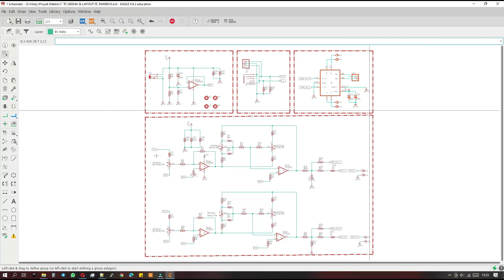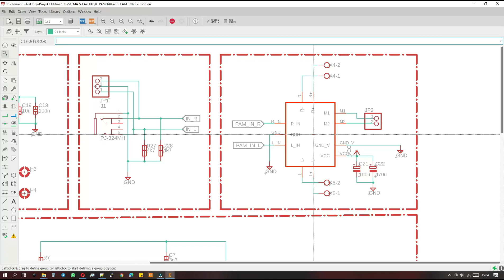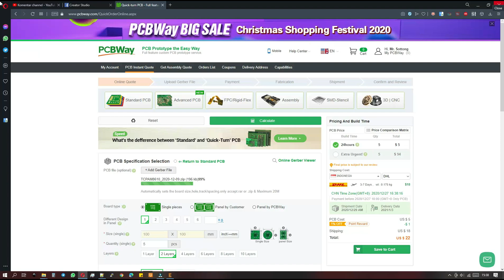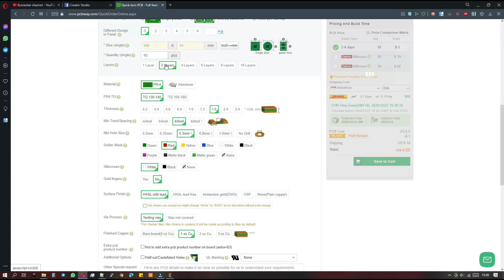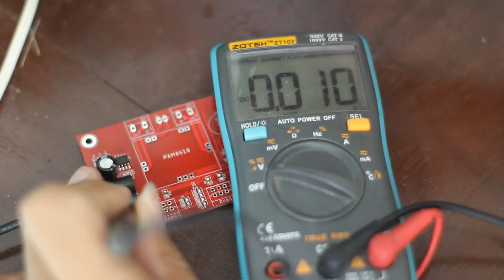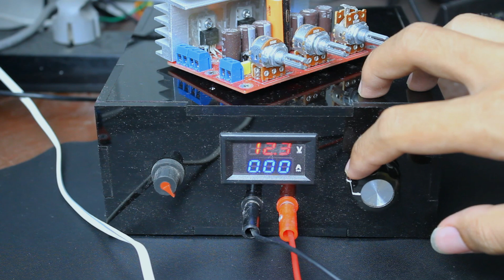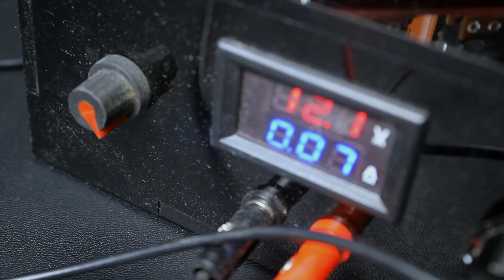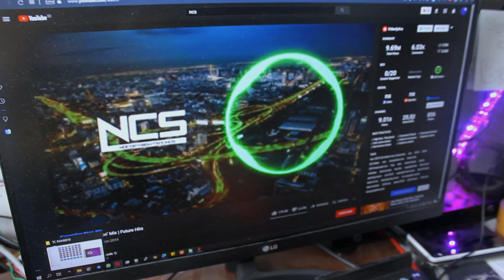Tone Control Aktif untuk PAM8610 Amplifier Class-D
Amplifier Class-D PAM8610 memiliki suara yang cukup bagus. Akan lebih bagus lagi jika PAM8610 dipasangi tone control khusu untuk amplifier class-D. Divideo ini saya tunjukkan cara membuat tone control untuk amplifier class-D dan cara memasang tone control ini ke amplifier class-D.

00:00 Cuplikan
00:11 Intro
01:30 Skema & Layout
03:30 Order PCB
04:12 Unboxing PCB
05:10 Memasang komponen
09:52 Perakitan
11:33 Hasil
16:22 Outro